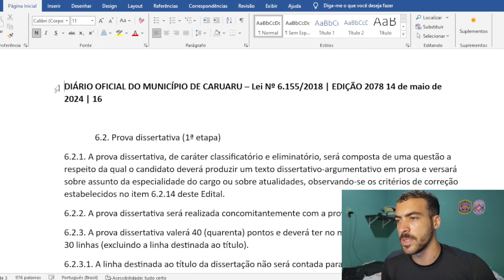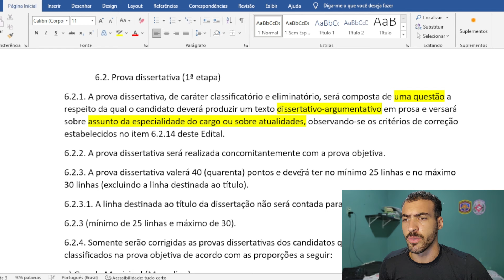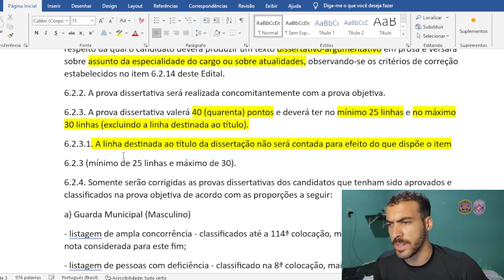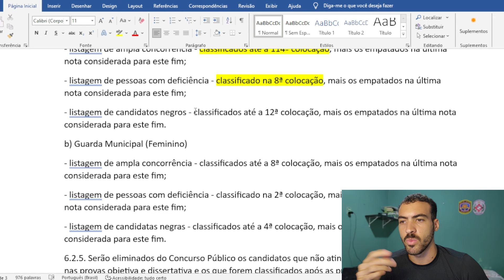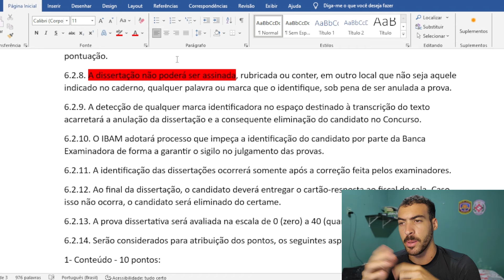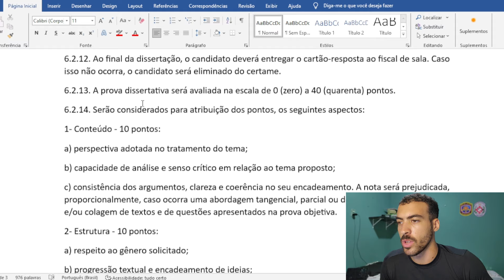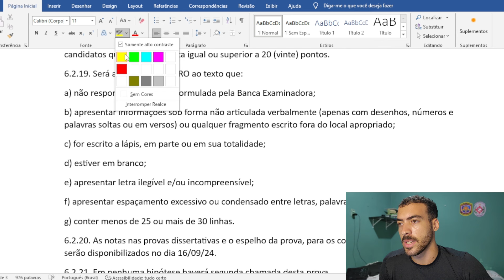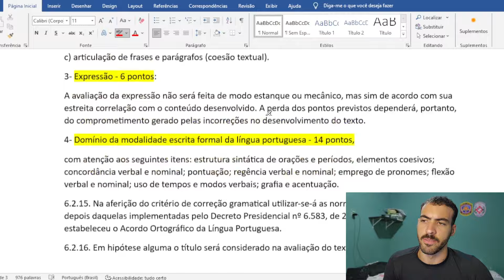ENTENDA A REDAÇÃO PARA CONCURSOS! INTERPRETANDO UM EDITAL - GCM CARUARU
👇MATERIAL COMPLETO GCM DE CARUARU

✔️CURSOS POR VALORES IRRISÓRIOS
👇PORTUGUÊS DIRETO AO PONTO (R$ 23,90)

✔️GRUPOS ABERTOS
👇GRUPO ABERTO GCM DE CARUARU👇